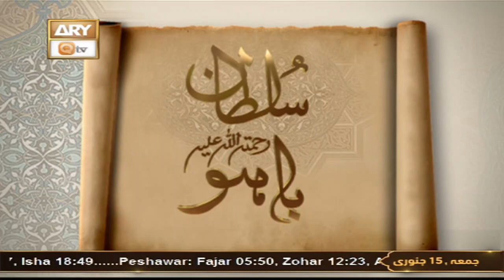Hazrat Sultan Bahu R.A | Special Program | 15th January 2021 | ARY Qtv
Host: Qari Muhammad Younus Qadri | Speaker: Allama Shahzad Mujaddidi
Sana Khuwan: Hafiz Muhammad Arshad Naqshbandi